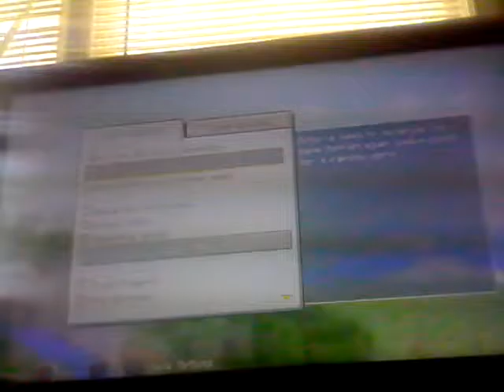SPAWNED NEXT TO LAVA!!! - Minecraft Ender Survival Episode 1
In the EnderWorld seed I spawned right next to lava! But that's not all that happens.